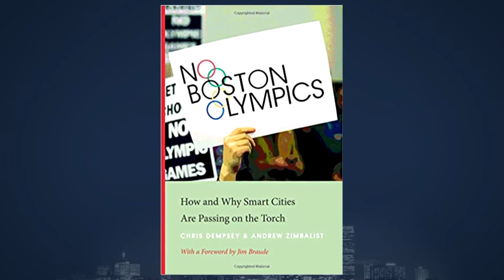'No Boston Olympics'